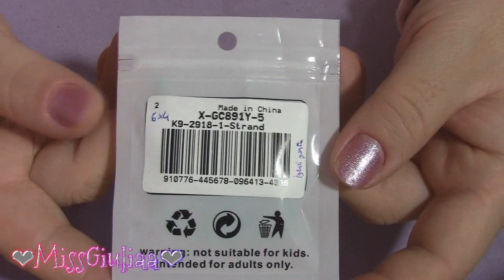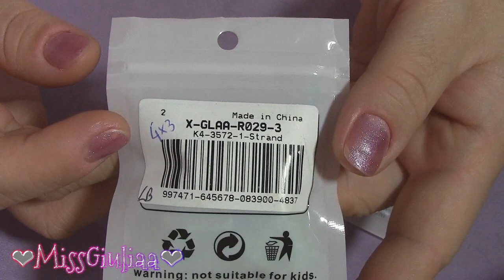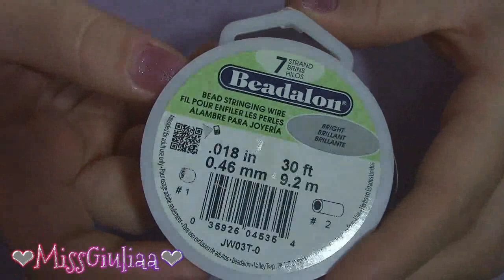DIY Tutorial Sfera di Luce 3.0 | MissGiuliaa per Beadpark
Materiali scelti dal sito Beadpark.com
ovaline